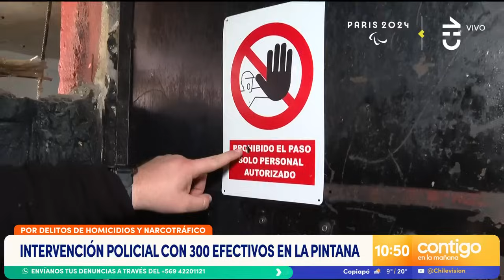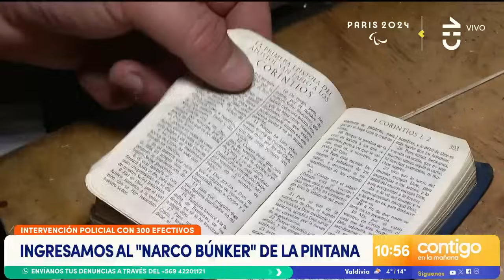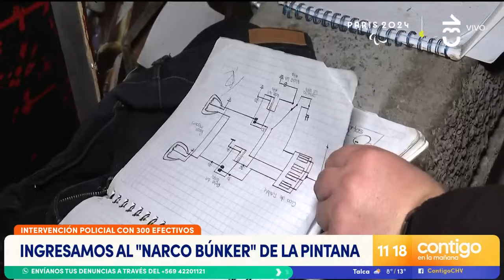GRAN SEGURIDAD: Ingresamos a "narco búnker" en La Pintana - Contigo en la Mañana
Tras el megaoperativo de Carabineros y la PDI en La Pintana, un equipo de "Contigo en la Mañana" ingresó a un "narco búnker" del sector.

Puertas reforzadas, techos para evitar vigilancia de las policías y cuadernos con detalles de transacciones fue parte de lo hallado durante el recorrido.